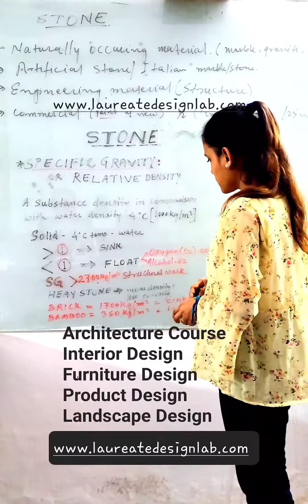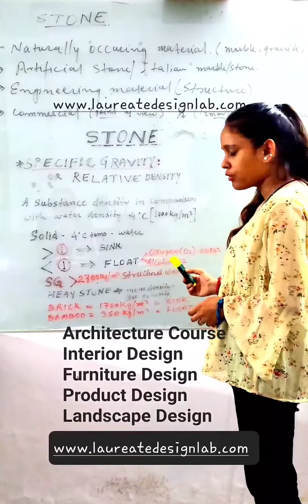SPECIFIC GRAVITY OF STONE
We are STEM based design institute, offering Architecture, Interior Design, Furniture Design, Product Design and Landscape Design Courses.